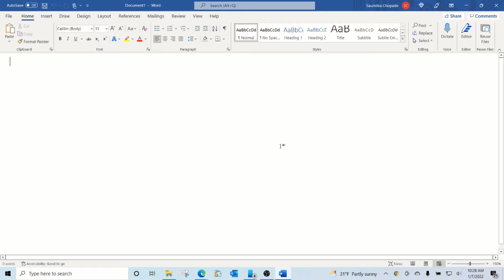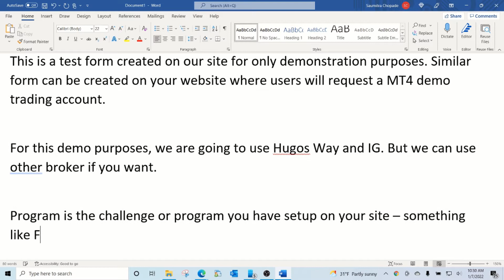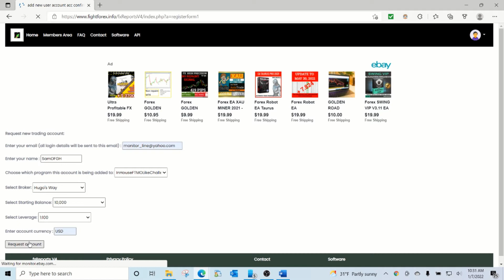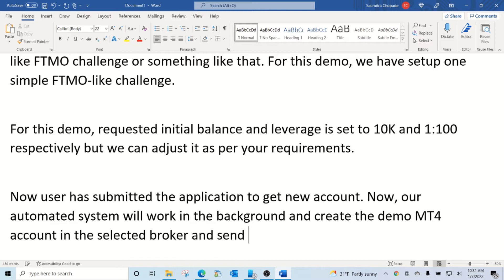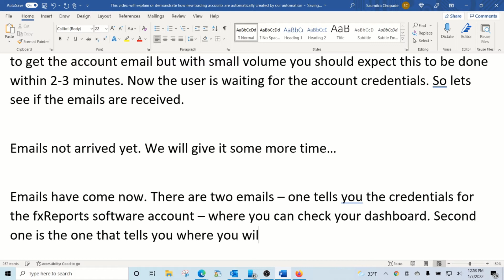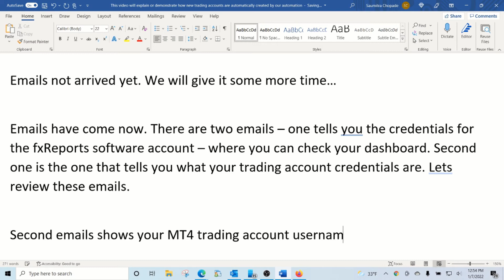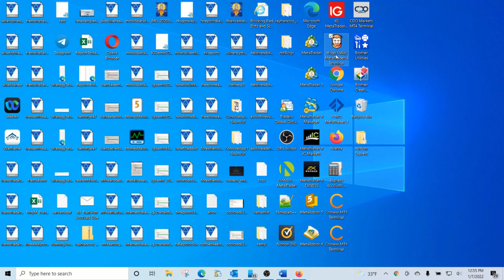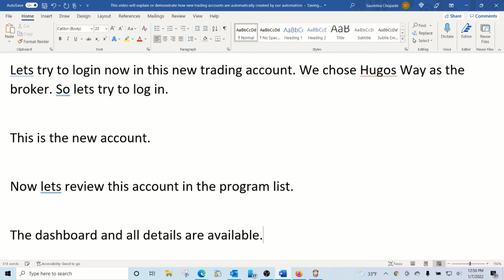creating MT4 demo accounts automatically from your website without MT4 terminal or manager API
We have a utility to create MT4 demo accounts automatically from your website. Users can submit the form on your website and our utility will create MT4 demo account with broker of your choice and send the user their account details and also add to your database or any other place you want. This is part of our fxReports software offering. for more information.